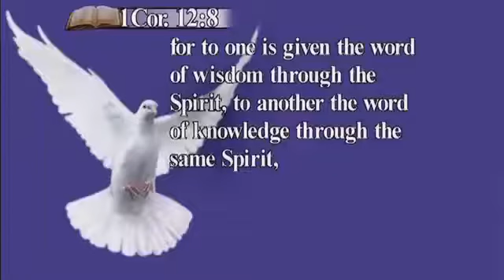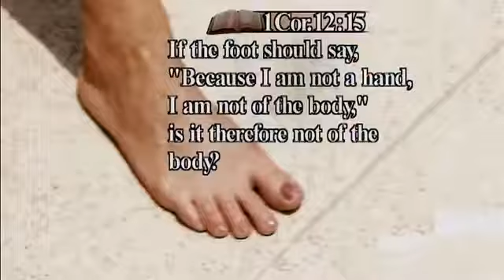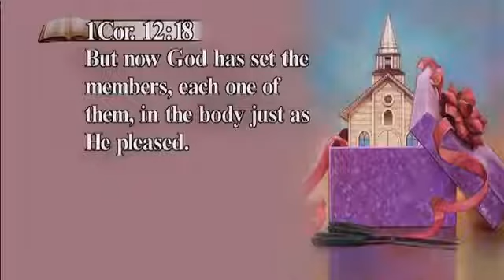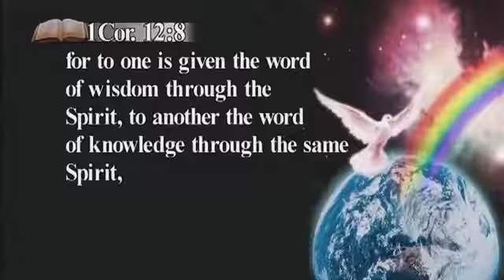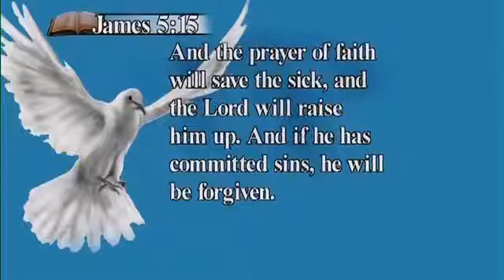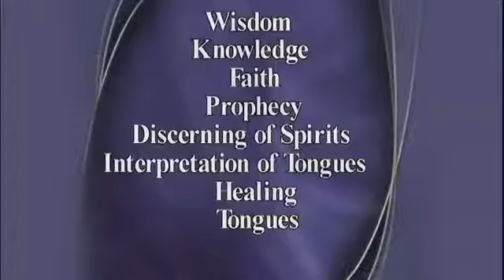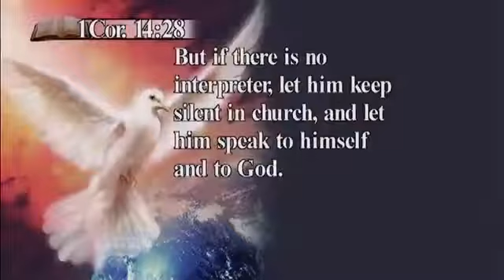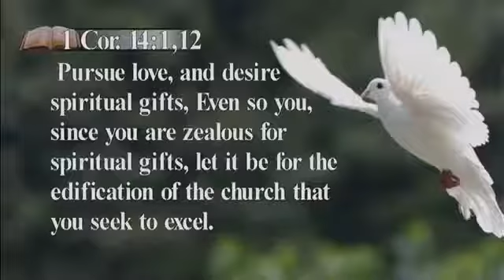14 Gifts of the Spirit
God gives us gifts. They are spiritual gifts. Not physical gifts that parish.

The gifts of the spirit is not for just you, it is also for the profit of others.
Words of knowledge to words of wisdom come to us the spirit.
We are required to share the words of knowledge and words of wisdom we have been given.
We have many gifts which has been given to us.
Kenneth Cox goes through the Scriptures and explains each of these gifts.
We should study our Bibles every day because the Bible has a lot of gifts for us.
We must choose know about the gifts, accept the gifts and apply them to our lives.
Let's see what the Bible says about the gifts of the spirit.